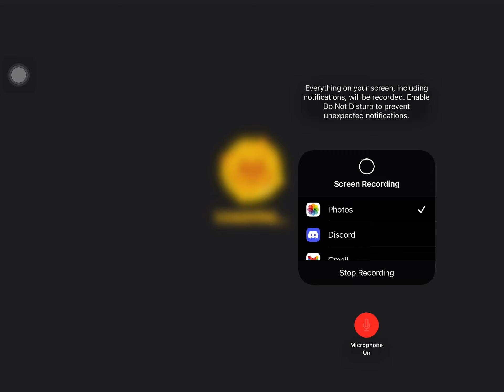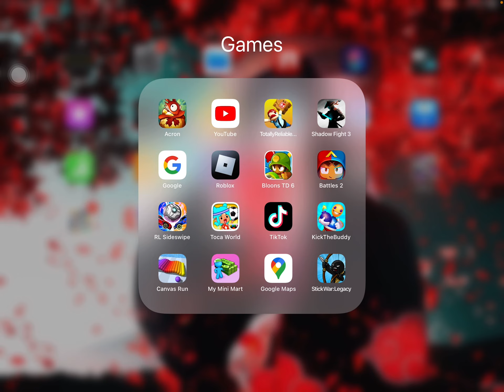Playing balloons td 6